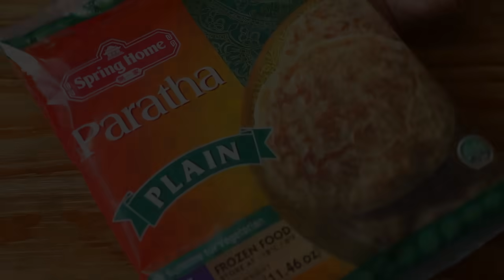【新奇月餅】尋找月餅新食法🌝發現絕配組合！原來奶黃同❓❓好夾｜創意月餅食譜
你哋今年收到幾多盒月餅？！

影片時間戳
00:00 片頭
00:30 前言
00:49 月餅 x 饅頭 x 斑蘭
02:07 月餅 x 方包 x 肉鬆
03:29 月餅 x 蛋糕 x 抹茶
04:34 月餅 x 餅乾 x 柚子
05:34 月餅 x 麻糬
06:42 月餅 x 芝士
07:50 月餅 x 酥皮
09:16 總結
09:42 片尾